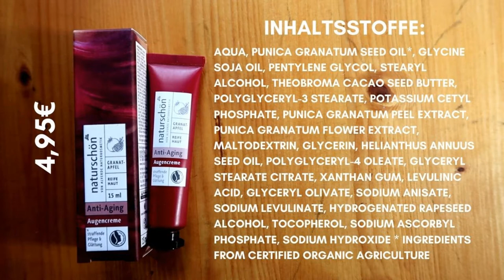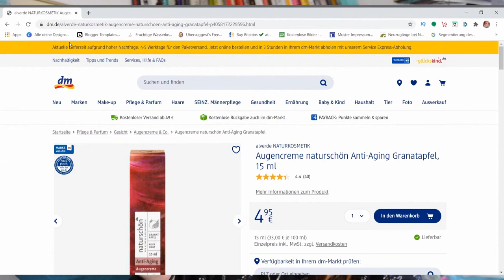Alverde naturschön Granatapfel Augencreme für Reife Haut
Wenn eine Augencreme aus der Drogerie, dann die hier. Das gibt es selten, dass ein Naturkosmetikprodukt ohne Duftstoffe und austrocknenden Alkoholen auskommt.

WERBUNG
Als Amazon Partner verdiene ich an qualifizierten Käufen
ZERO WASTE